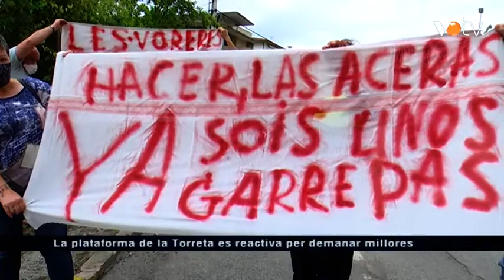VOTV - La plataforma de la Roca es reactiva per demanar millores